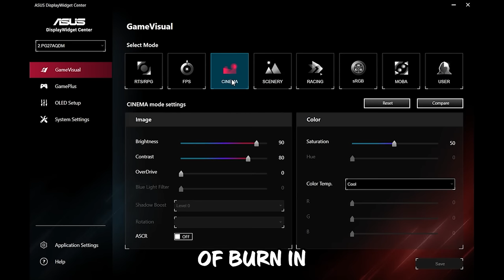Epic Airstrikes!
In this video I ruin rust cheaters trying to play on Warbandits servers, We got Airstrikes, Landmine Bears, Rockets up the toosh and a spinbotter with rapid fire bow!

Gaming PC
CPU: 13th Gen Intel Core i9-13900K
GPU : NVIDIA GeForce RTX 4090
Motherboard: MPG Z790 CARBON WIFI
Ram: 64g Corsair Dominator DDR5 5600MHz
Monitors: 2x ROG Swift OLED PG27AQDM , 26.5-inch QHD 2560 x 1440 W-OLED, 240 Hz refresh rate and 0.03 ms response time

Streaming PC
CPU: AMD Ryzen 9 5900x 12-Core Processor
GPU: NVIDIA GeForce RTX 3090
Mother Board: ROG CROSSHAIR VIII HERO WIFI
Ram: 32g G.Skill DDR4 3600MHz

About:
Searching and Destroying Rust Cheaters on Warbandits Servers